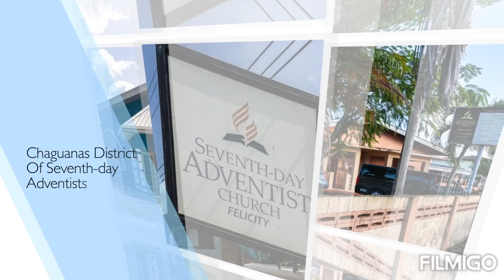Chaguanas District of SDA Wednesday Evening Worship July 8 2020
Evangelist Rayon Daley
Central Jamaica Conference of SDA